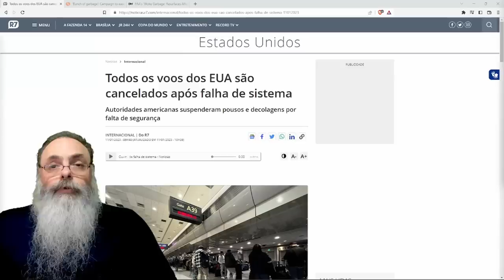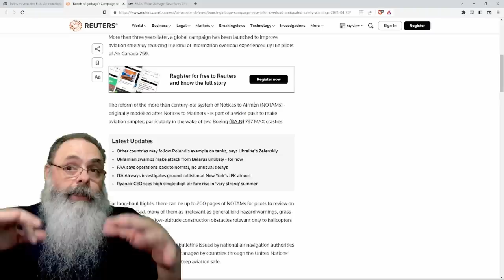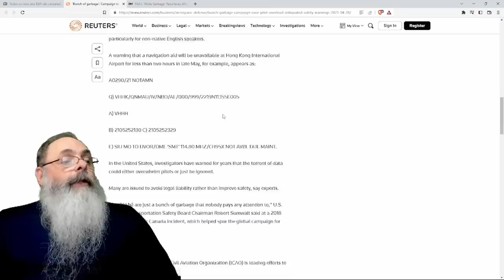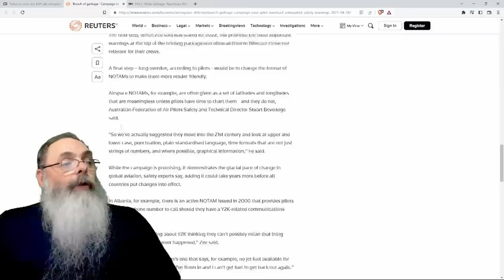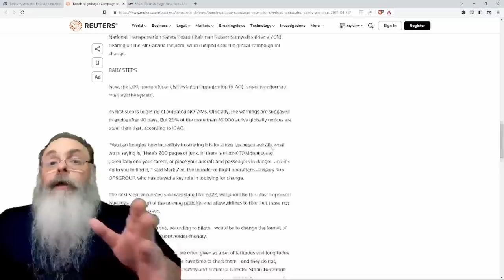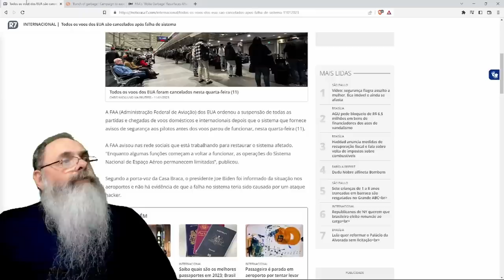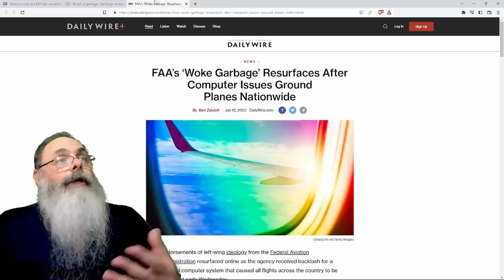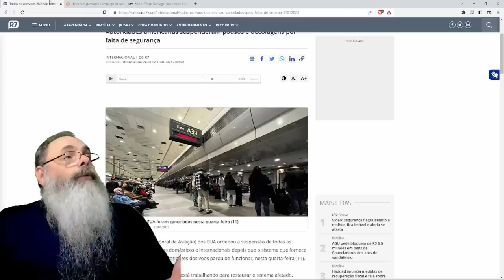AVIÕES AMERICANOS foram OBRIGADOS a POUSAR e PROIBIDOS de DECOLAR dia 11 devido a PAUTA WOKE